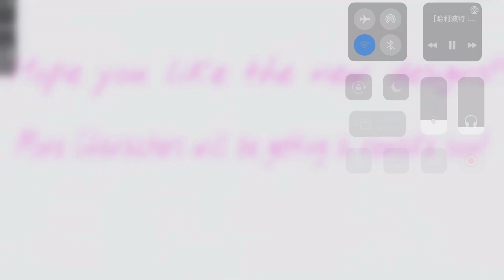Huggy wuggy family remake!